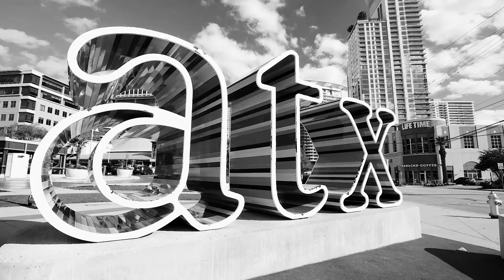Unleashing Generative AI: A Game-Changer in Automation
Discover how Wipro is investing in AI and intelligent automation to improve operations and empower their company and their customers.  Anjan Mukherjee, VP of Digital Operations shares insights on the challenges they face, and the incredible potential of deploying intelligent automation powered by AI. Learn how they are addressing potential risks, the importance of compliance, and how they're training their employees to employ AI-powered automation responsibly.